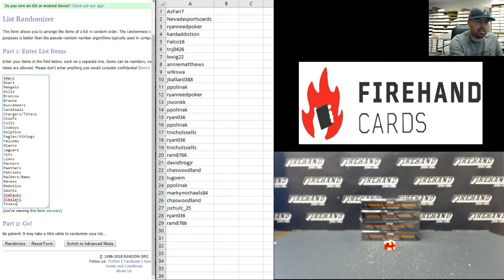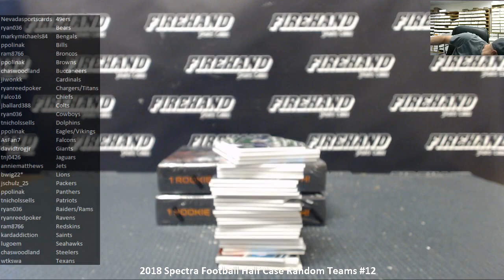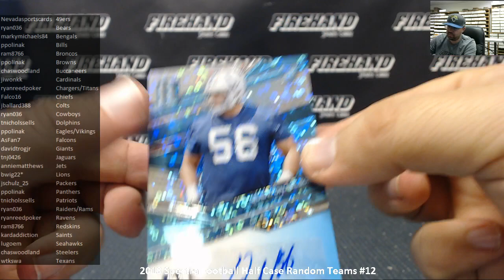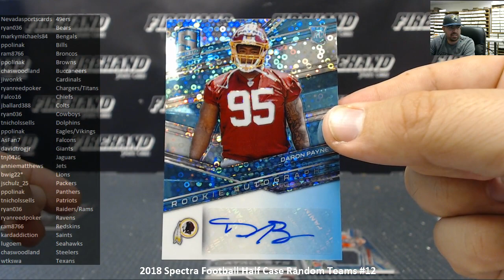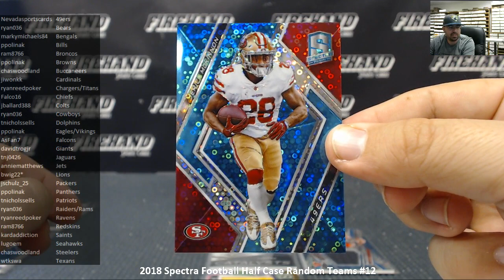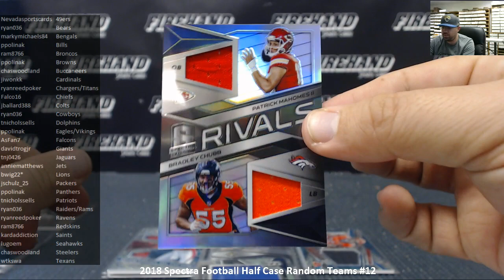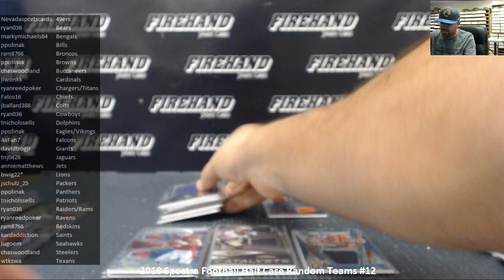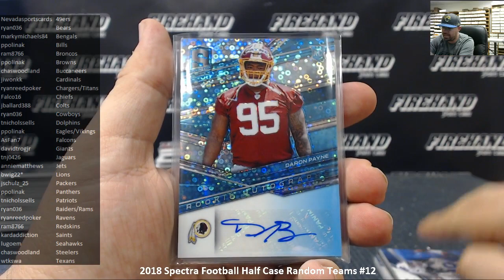9/23/2018 2018 Spectra Football Half Case Random Teams #12